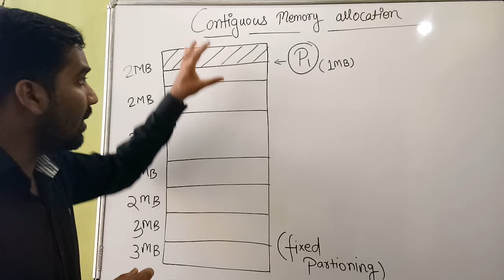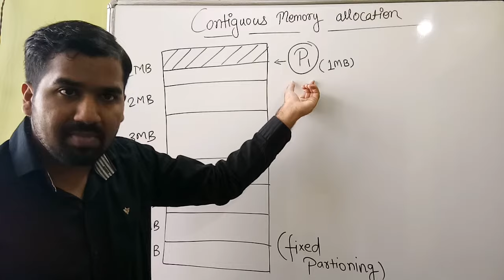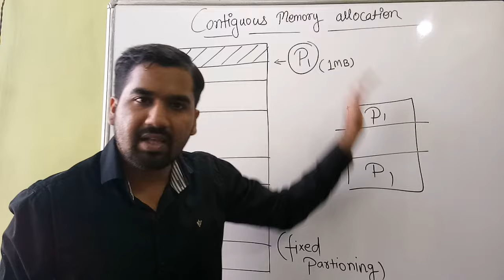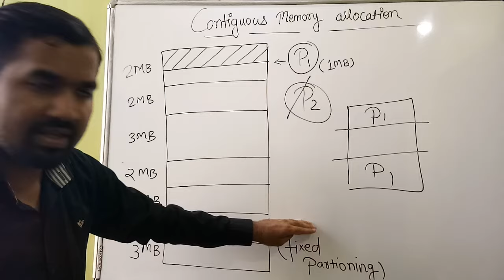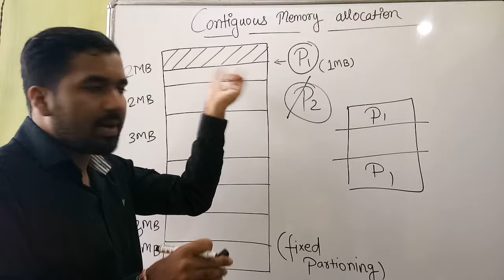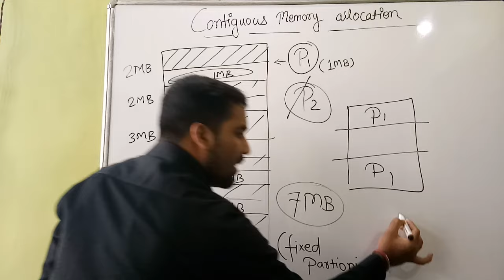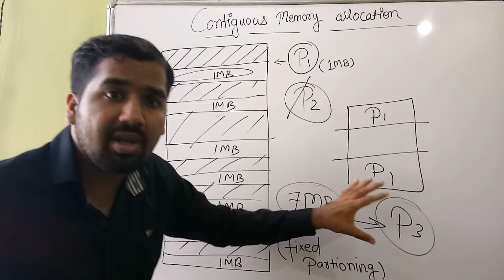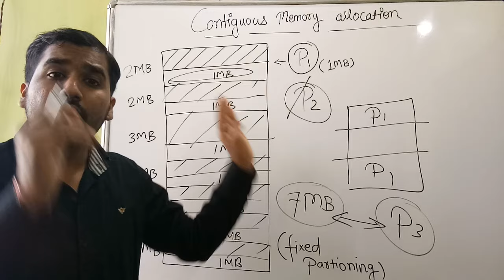Contiguous Memory Allocation ll Internal and External Fragmentation Explained with Example in Hindi